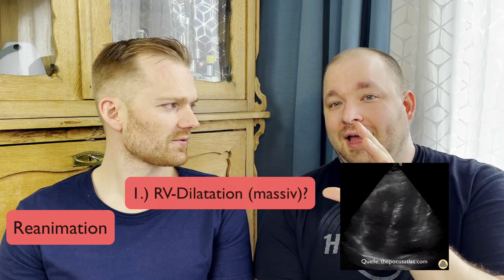Notfallsonografie prähospital - Ultraschall auf der Straße und im Rettungswagen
Notfallsonografie… auf der Straße?

Nachdem in den letzten Jahren bewiesen wurde, wie oft fokussierte Sonografie lebensrettend sein kann, kommen kleine, handliche Ultraschallgeräte zunehmend auch auf Rettungsmittel... aber nach was suchen und wann einsetzen?
Wir zeigen vier Szenarien wo gezielte Sonografie einen echten Unterschied machen kann.